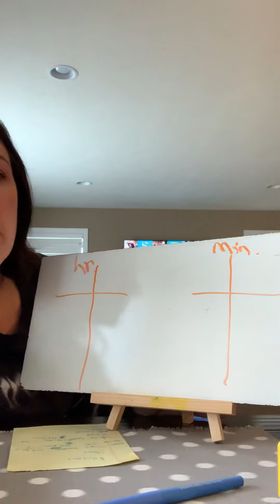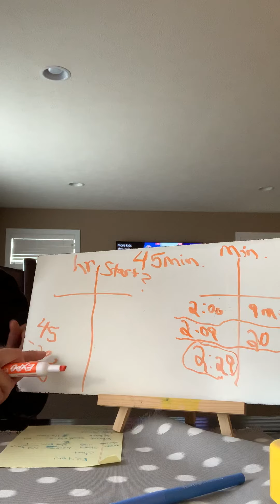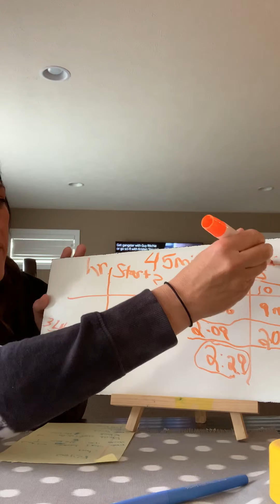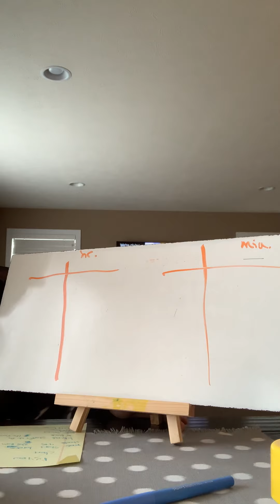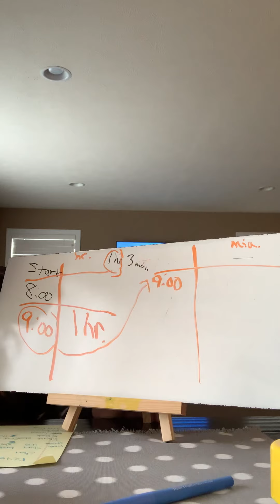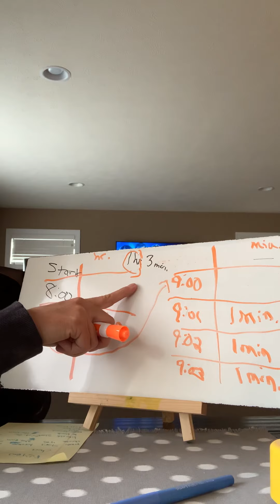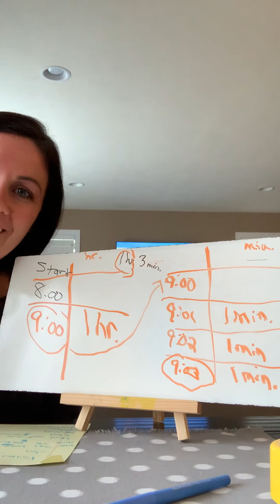Elapsed time video 2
Determining start or end time, when you know the duration.